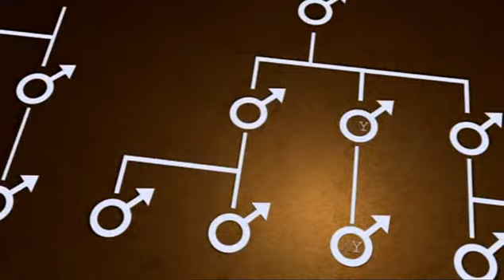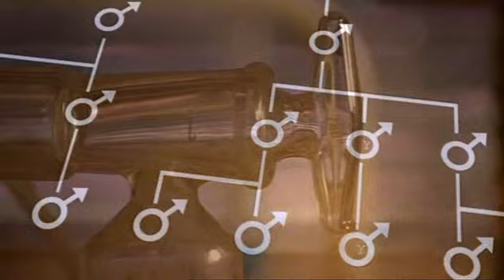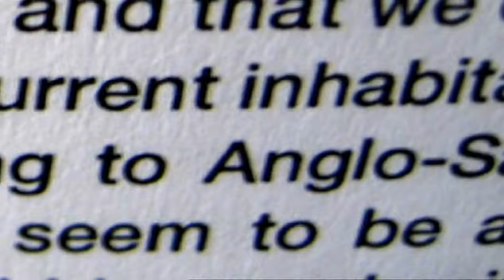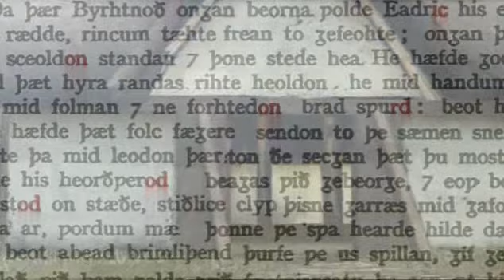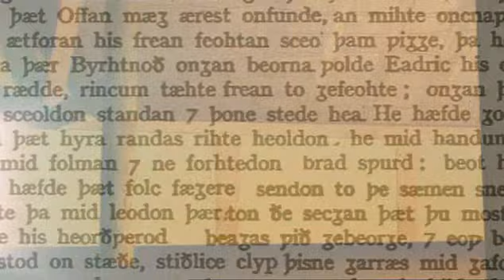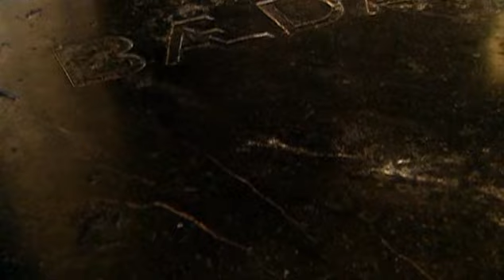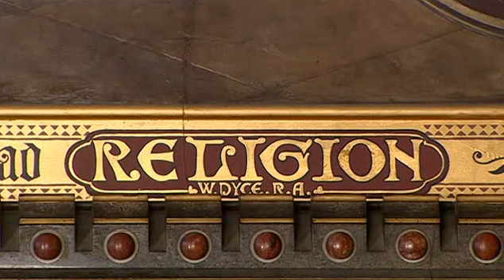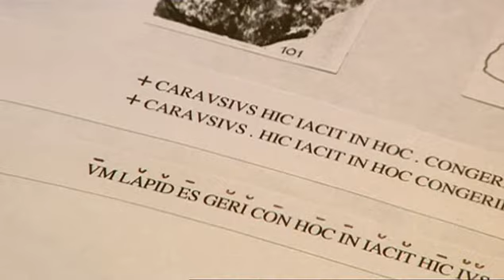Britain AD Episode 3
and support the site

Finding new and previously unexplained evidence Francis Pryor overturns the idea that Britain was crushed under Roman rule, then reverted to a state of anarchy and disorder after the Romans left in 410 AD. Instead of doom and gloom Francis discovers a continuous culture that assimilated influences from as far a field as the Middle East and Constantinople. Francis is confronted by evidence that confounds traditional views of Britain as a powerless bunch or warring barbarian tribes. Nor was there the invasion of bloodthirsty Anglo Saxons, rampaging across the countryside, which our school books have always depicted. With new archaeological evidence Francis discovers a far more interesting and complex story, one that puts the continuing energy of the Ancient Britons at the core. According to conventional wisdom, native British culture was suppressed by 400 years of Roman rule, and the withdrawal of the mighty imperial army in 410AD threw the country into a state of primitive barbarism, which only came to an end with the invasion of the more advanced Anglo Saxons. With detailed archaeology, cutting-edge academic research and his own brand of iconoclasm, writer and broadcaster, and presenter of Britain AD, Francis Pryor argues that we've got this version of British history wrong. Francis shows how archaeologists are beginning to reveal that the early history of Britain was in fact a vibrant period in which the population thrived from a series of foreign influences from as far afield as the Middle East and Constantinople without losing its own cultural identity. In the second episode of this series, Francis Pryor sheds light on the so-called 'Dark Ages'. He shows that far from a 'Dark Age', archaeologists have discovered evidence of a resurgence of native culture. The classic image of the Romans departing and 'turning out the lights' is shown to be completely false. Francis finds a world inhabited by Christianised, literate Britons engaging in trade and diplomacy with the Byzantine Empire. So far reaching are the implications of these discoveries that the 'dark age' period in Britain has been renamed Late Antiquity.